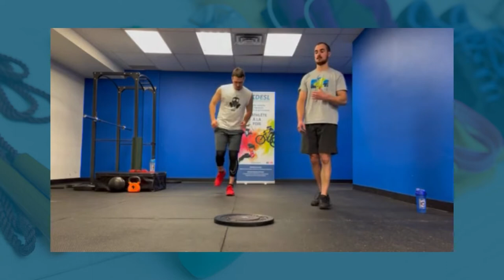Entrainement puissance/vitesse plyométrie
C'est le temps de bouger : voici votre entrainement du vendredi avec Benjamin Lauzon, kinésiologue du CDESL.

Bonne séance! 🥵

Quel exercice avez-vous le plus apprécié?

À lundi! 🔜